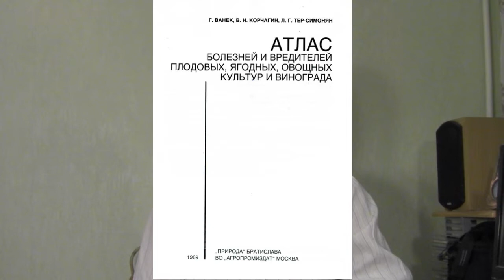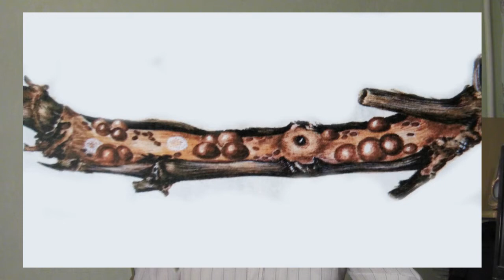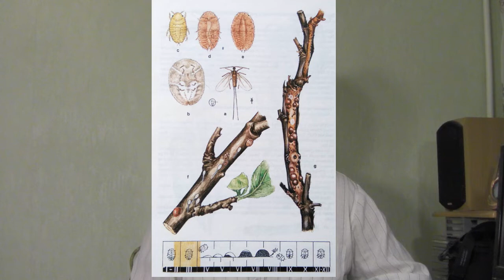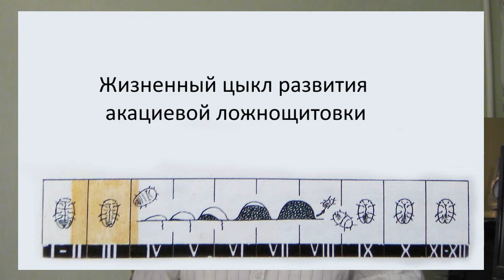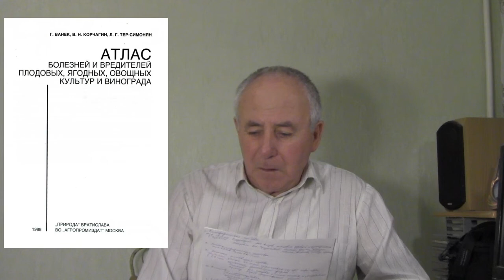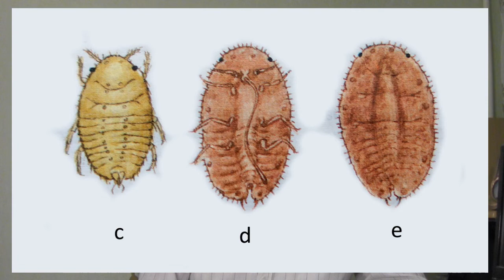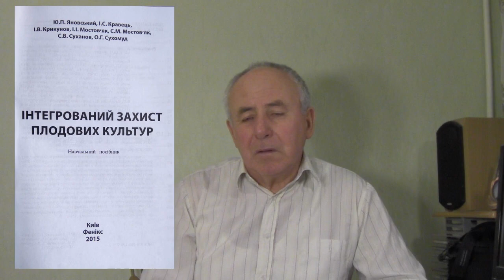дачнику Щитовка Меры борьбы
Видео, „Начинающему дачнику. Щитовка. Меры борьбы‟ об опасных вредителях растений щитовках. Описан жизненный цикл акациевой ложнощитовки и приведены меры борьбы с этим вредителем. Проведен обзор и щитовок встречающихся на территории Украины, а именно: колифорнийская щитовка, яблонная запятовидная щитовка, сливовая щитовка и др.

Вредитель щитовка повреждает лесные, декоративные, плодовые культуры и виноград. То есть щитовка вредитель винограда, вредитель сада и леса.

Источниками информации являются следующие книги:

1. Г. Ванек, В.Н. Корчагин, Л.Г. тер-Симонян. „Атлас болезней и вредителей плодовых, ягодных, овощных культур и винограда‟. Изд. „Природа‟Братислава и ВО „Агропромиздат‟ Москва, 1989;

2. Ю.П. Яновський, І.С. Кравець, І.В. Крикунов, І.І. Мостов’як, С.М. Мостов’як, С.В. Суханов, О.Г. Сухомуд, „Інтегрований захист плодових культур‟. Навчальний посібник. За ред. д-ра с.-г. наук Ю.П. Яновського. – Київ: „Фенікс‟, 2015. – 648 с. : іл..